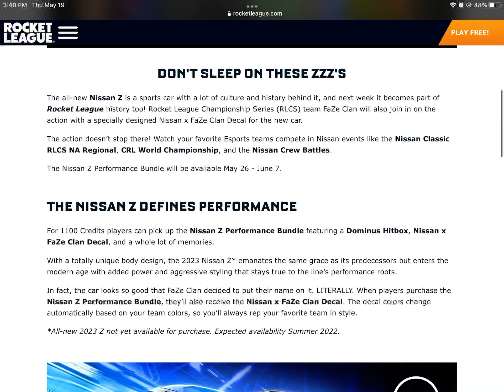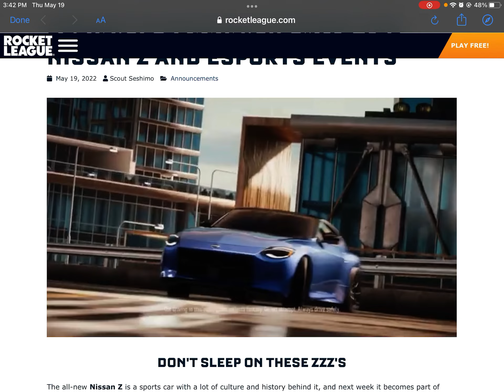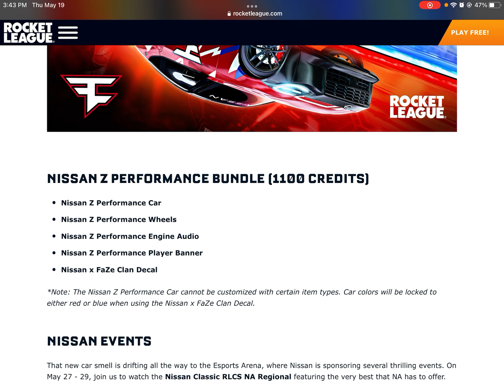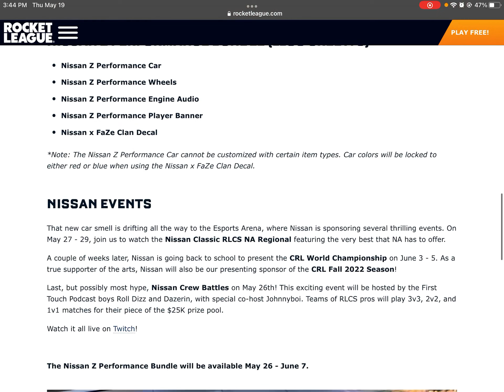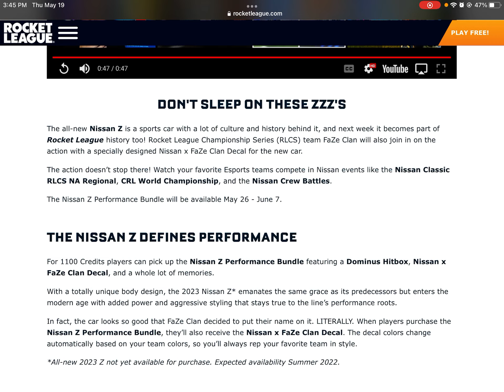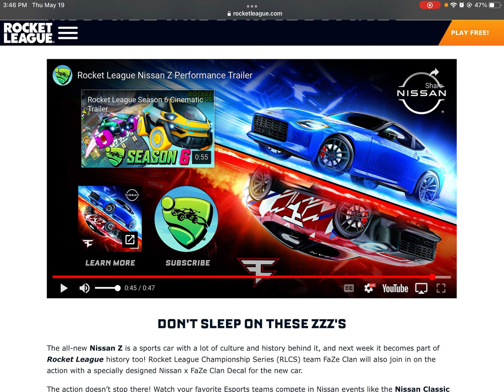New Nissan Z in Rocket League. (Epic has tricked me 😞)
I want to sell the McLaren now…. 😂